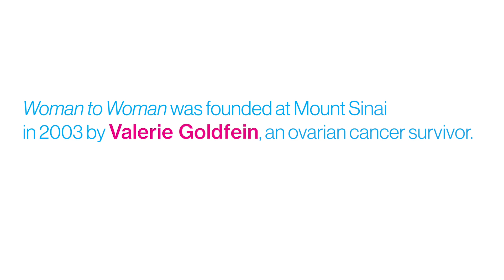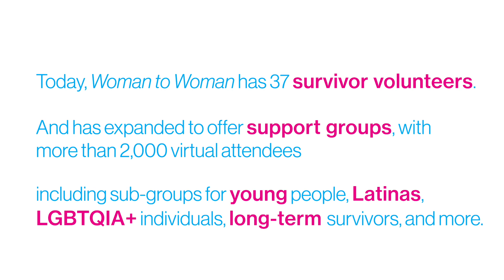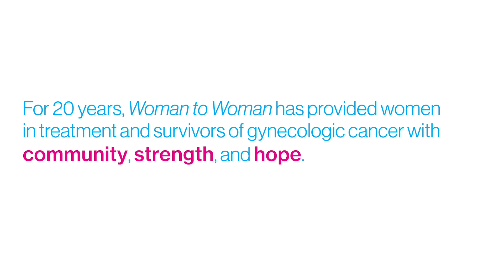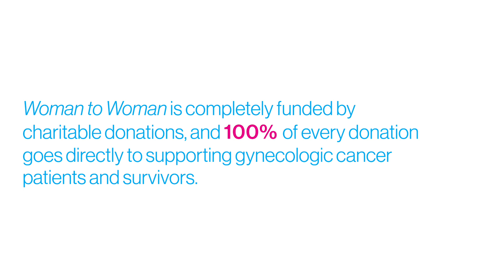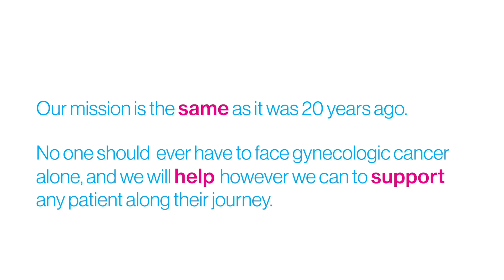Woman to Woman: Celebrating 20 Years!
Join us as we revisit two decades of empowerment, support, and sisterhood of the Woman to Woman program. As we mark this significant milestone, we invite you to make a gift supporting the next 20 years of Woman to Woman. Your generosity enables us to continue our mission of giving gynecologic cancer patients and survivors a sense of community, strength, and hope for today – and for the journey ahead.